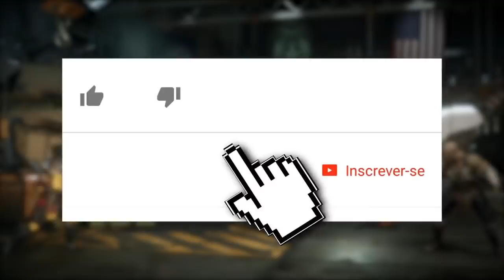MORTAL KOMBAT 11: NOOB E CETRION ALIADOS? E KITANA KONFIRMADA!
No vídeo de hoje falamos sobre um diálogo bastante curioso entre a Cetrion e o Noob Saibot, que indica uma aliança entre ambos no Mortal Kombat 11. Comentamos também sobre o comercial de TV que confirmou a presença de Kitana no roster principal. Confiram, comentem o que acharam, compartilhem e se inscrevam.